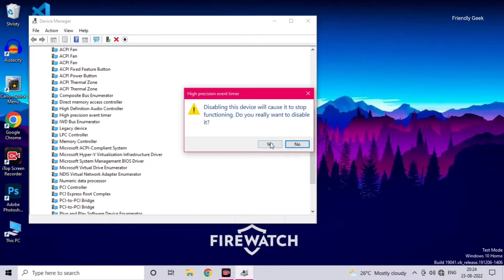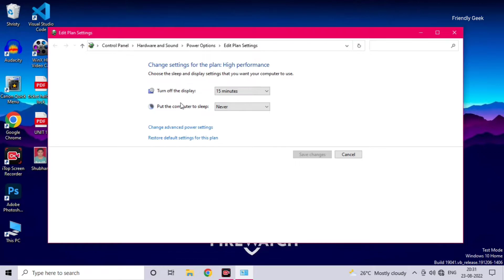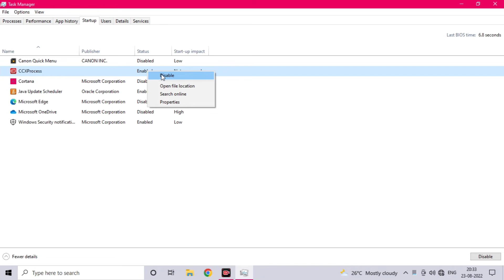Boost FPS | High CPU laptop | How to fix 100% CPU usage windows 10